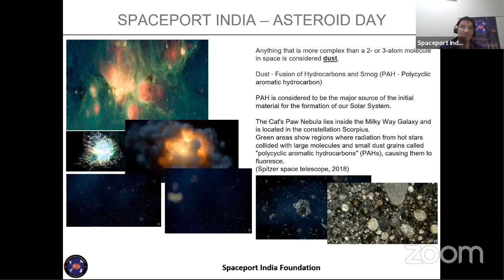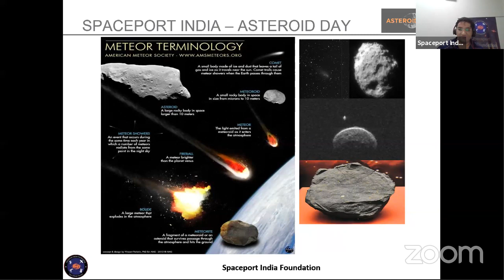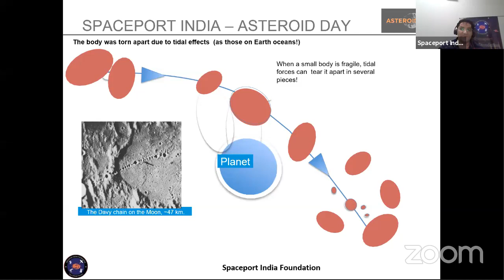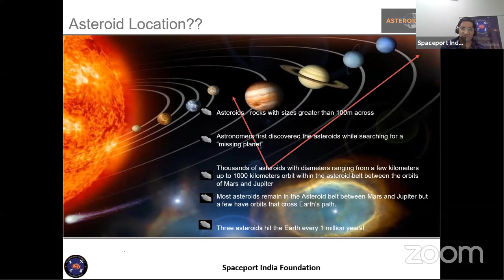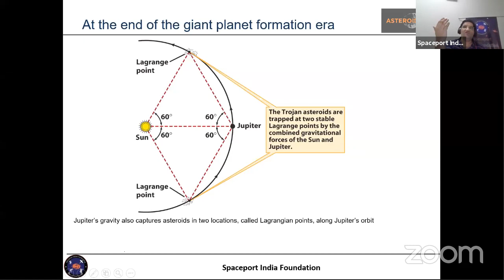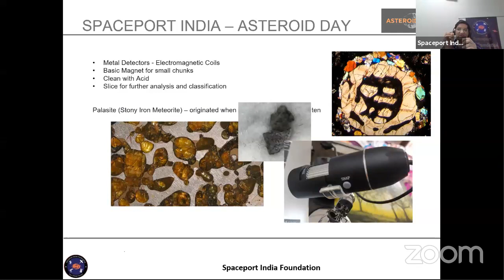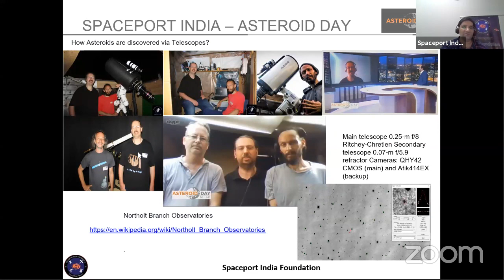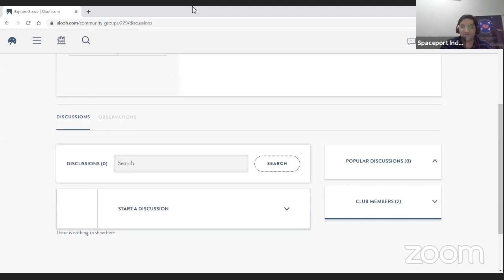Webinar on Space Rocks (Asteroid Day 2020 Special)